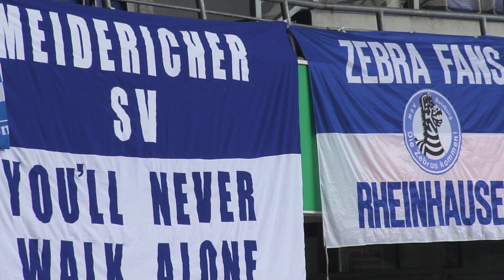MSV Duisburg vs VfL Bochum 23.9.2012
Einige Eindrücke vom Spiel des MSV Duisburg gegen den VfL Bochum am 23. September 2012